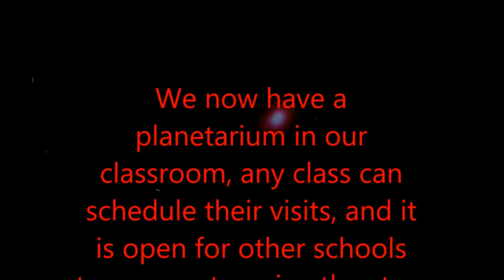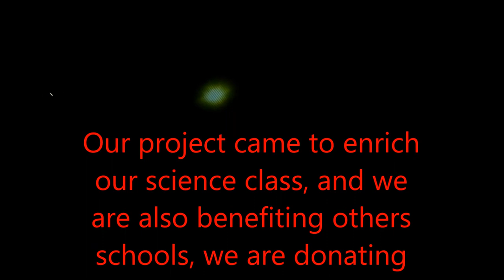Planetarium show #3 at Palmdale Learning Plaza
This is how we motivate more girls in STEM, we are outreaching at our school, to our community, from palmdale to LA!